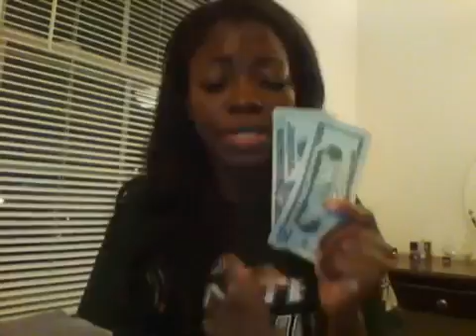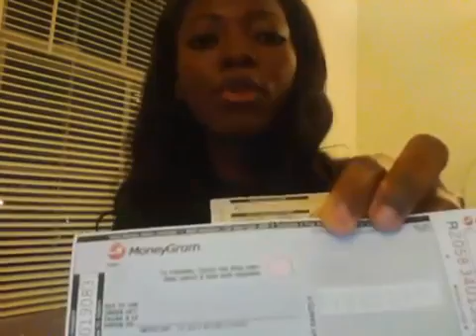MCA Pays College Students Rent and Bills Join Below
MCA
TVCMatrix
MCA "Motor Club of America Presentation"
motor club of america-good online job for college

mlm recruiting
[mlm recruiting]
"mlm recruiting"
scam
MCA
TVCMatrix
sales
work from home
home business
Ignite
Stream Energy
compensation plan
make money online
momentis
pyramid scheme
triple a
AAA
business
dallas
texas
money